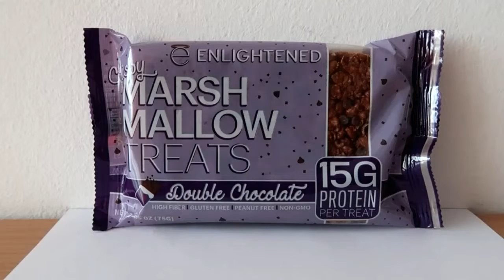Taste-Test- ENLIGHTENED- Crispy Marshmallow Treats ✳Double Chocolate✳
(selbst bezahlt)

Dieses Video dient ausschließlich dazu, dass Ihr euch den Geschmack besser vorstellen könnt.

Selbst schon probiert?

Danke fürs anschauen🙋- einen wunderschönen Tag wünsch ich dir:) Bis bald.

Nährwerte pro Packung (75g):

-270 kcal
-4g Fett-davon 2g gesättigte Fette
-48g Carbs-davon 9g Zucker, 8g Ballaststoffe
-15g Protein